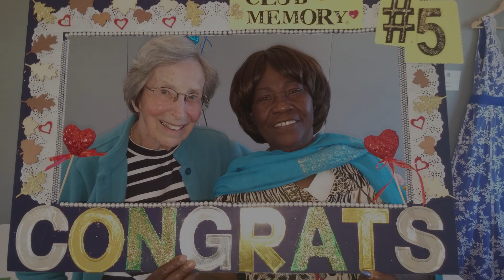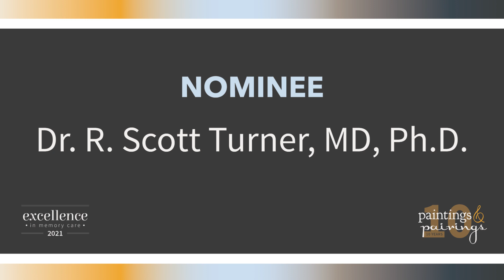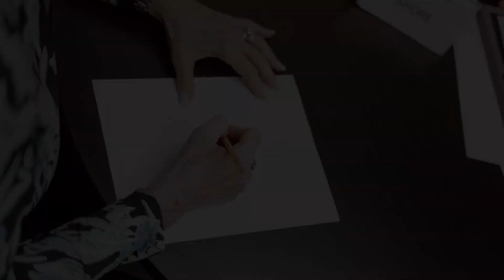Paintings & Pairings 2021: Excellence in Memory Care Award Nominees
Insight Memory Care Center's Excellence in Memory Care award recognizes programs and services that are models of excellence and positively impacting memory care in our community. The award is presented each year at our Painting & Pairings event.

This year’s nominees include:
Club Memory
Old Dominion Home Care Parkinson’s Specialty Program
Dr. R. Scott Turner, MD, Ph.D.

Learn more about our nominees and the great work they are doing in the Northern Virginia community!